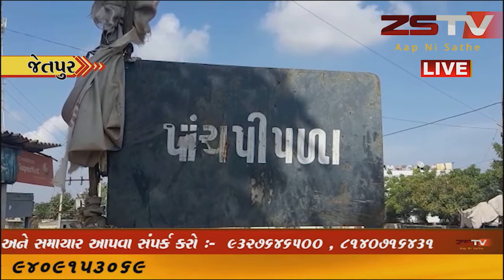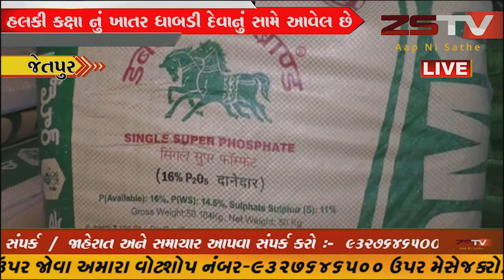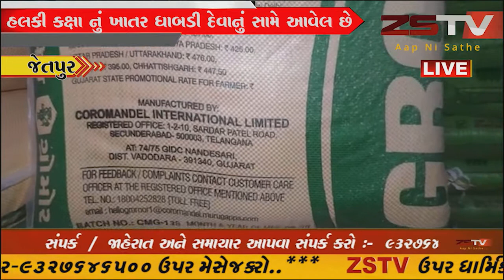ગુજરાત ના ખેડૂતો સાથે એક પછી એક દગા થઇ રહ્યા છે // ZSTVNEWS//